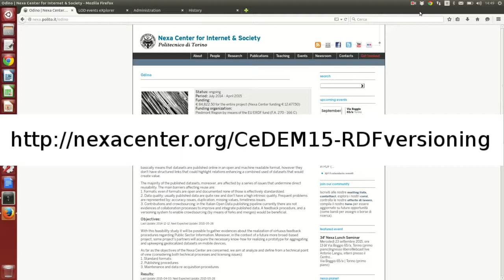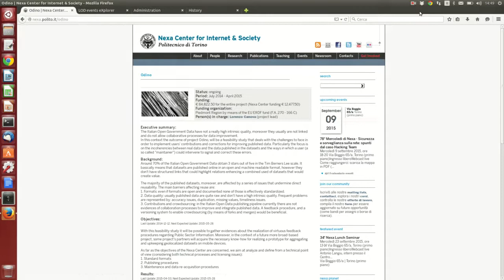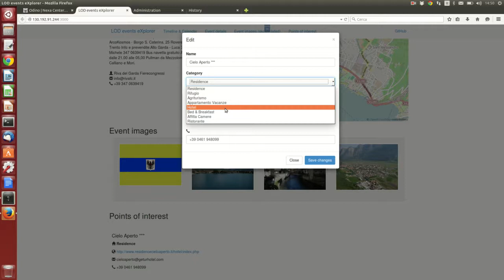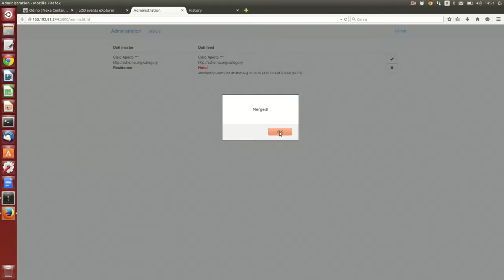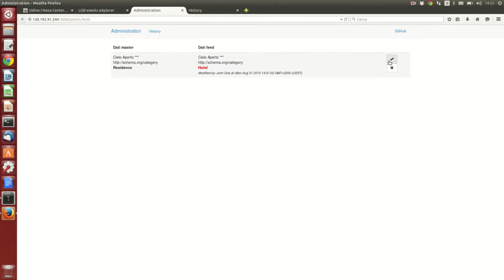Progetto ODINO (Open Data IN mOvimento)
Link segnalati all'interno del video:

Paper: "Collaborative Open Data versioning: a pragmatic approach using linked data"